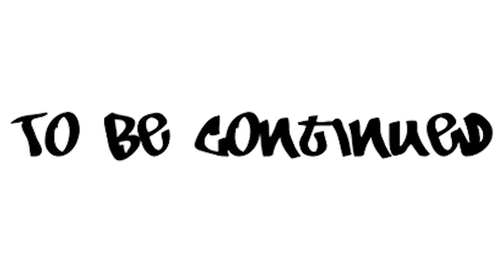MYSTICAL POTION - MINECRAFT ADVENTURES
Ollie and Jax are sent on a Mission to retrieve a MYSTICAL POTION for the Witch that is living in the cave so they can try and defeat pirate pete . They get the potion after completing a tricky minecraft parkour mission and bring it to the witch . What will happen next with Ollie and jax . Will they defeat pirate pete .

Minecraft Adventures with Ollie and Jax .
Minecraft Fun .